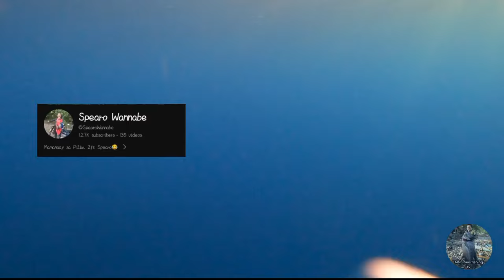SPEARFISHING PHILIPPINES || BLUE FIN TREVALLY || SURGEON FISH!